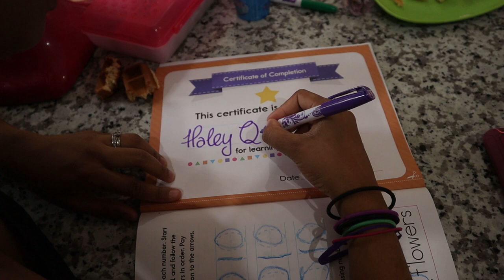Just some Trinis making things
In this episode, Kim gets angry; Haley makes a yummy smoothie; and Lasana and "Private Zess" build a crosscut sled.

Living in Trinidad and Tobago, and looking for an A-class joiner? Call Sana's Workshop at (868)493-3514.

Buy my books on Amazon.com for 0.99 cents
90 Days of Violence
oOh My Testicles!

If you're interested in hardcopies you can get all 4 for $300.
We can arrange delivery.

My gear:
Canon EOS M50 vlogging camera
Lapel Microphone
AmazonBasics 60" Lightweight Tripod
Mini Tripod
Logitech C920 Webcam
Fifine USB Microphone
Smartphone Video Rig
Movo Microphone
Lighting Kit
My ridiculously cheap action cam
Action cam accessories
5/8 to 1/4 Adapter and 5/8 to 3/8 Adapter Combo Pack